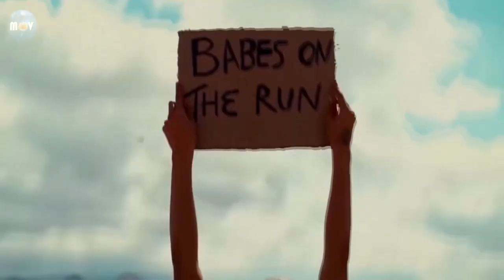Best Shuffle Dance EDM Music 2024🔥STREET SHUFFLE COMPILATION🔥MASHUP Party [Copyright Free]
Get ready to dance with 1 hours of party saxophone music! This saxophone dance mix will keep you grooving all night long.

We upload daily the best and funny TikTok compilation videos for you to enjoy.